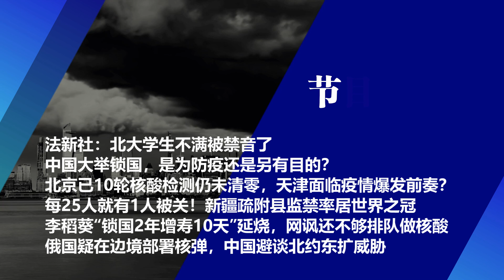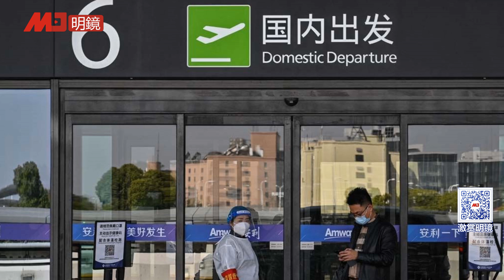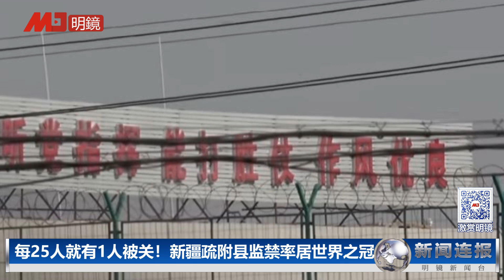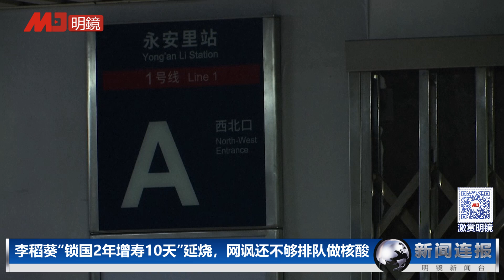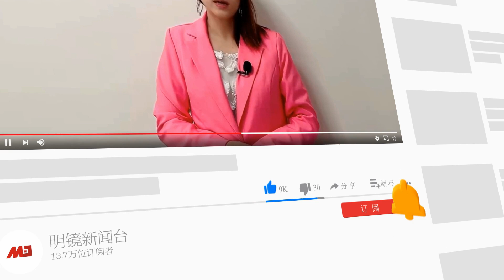法新彭博现场：北大学生不满被禁音；中国大举锁国不只为防疫！北京10轮核酸仍未清零，天津疫情将爆发？俄国疑在边境部署核弹；南新疆每25人就有1人被关｜新闻连报(20220517)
00:29 法新社：北大学生不满被禁音了
03:47 中国大举锁国，是为防疫还是另有目的？
06:29 北京已10轮核酸检测仍未清零，天津面临疫情爆发前奏？
08:51 每25人就有1人被关！新疆疏附县监禁率居世界之冠
11:35 李稻葵“锁国2年增寿10天”延烧，网讽还不够排队做核酸
14:03 俄国疑在边境部署核弹，中国避谈北约东扩威胁